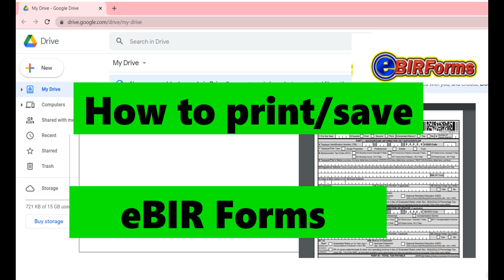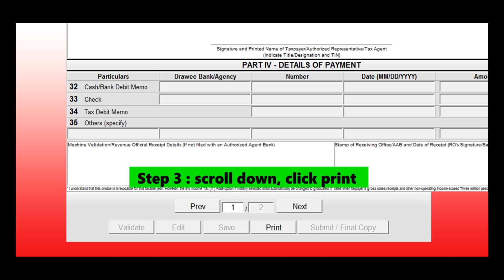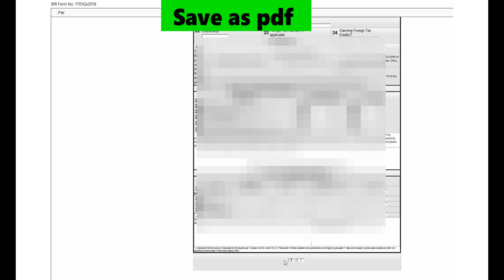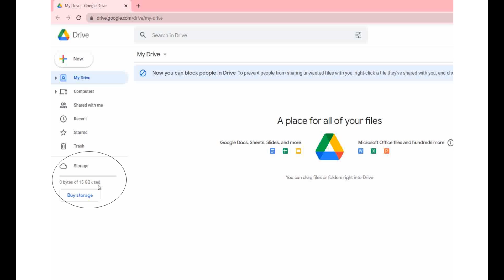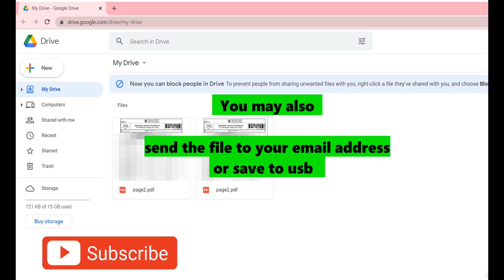How to save eBIRFroms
-how to print and save ebirforms
-how to save as pdf ebirforms
-how to save ebirforms to google drive